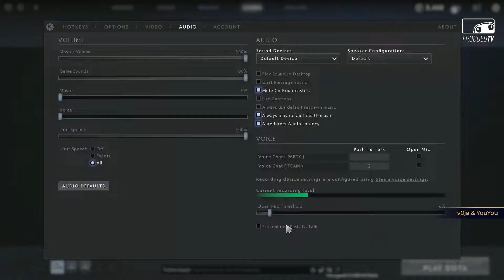[WePlay! Pushka League Div 1] Group Stage - CIS - Team Spirt vs VP.Prodigy - Game 1